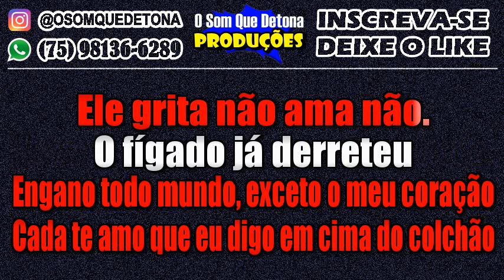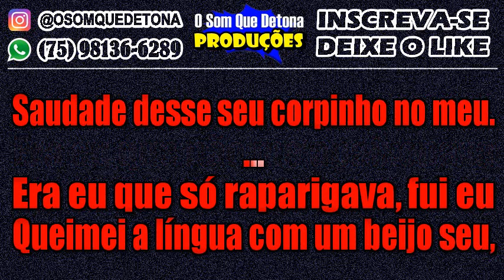KARAOKÊ DE ARROCHA - MINHA MENTE, MENTE (UNHA PINTADA)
PRODUÇÃO: O SOM QUE DETONA
TECLADO: YAMAHA PSR E443 - KIT SAMPLES KONTAKT THIAGO AQUINO